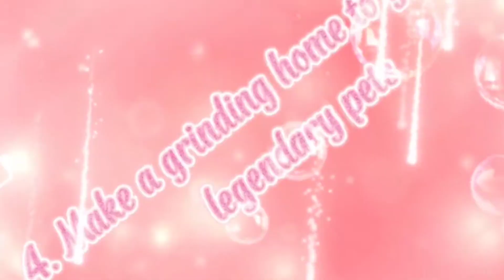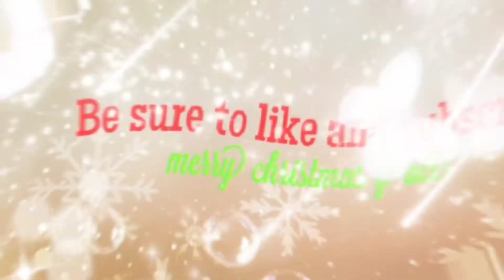How to get *MEGA LEGENDARIES* in adopt me!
How to get mega legendaries in adopt me!! This method would take you some time, but I really hope you use it and hopefully get a mega neon legendary after loads of hard work!

Some credits for cool and wonderful people

Intro credits: sophshawaiixo
Editor: my amazing hands who helped me
Video idea credit: AstroVV

`·.. Hi! I'm Jazzy! 😎😜💖

For editing, I use Capcut, Inshot and KineMaster! :)))

My roblox username: JKlovescubing 😇
My roblox group: Jazzy Plays Squad ✨✨

Follow me on roblox becuase my joins are on and you can join me in game! UwU

Daily reminder: 😁

Your should know you're BEAUTIFUL, just THE WAY you are! 🍡
Stay positive! 💟

"Nothing is impossible, the world itself says I'm possible!" ~Audrey Hepburn
"Be the change you wish to see in the world." ~Mahatma Gandhi

Have a great day ahead! Remember that you are amazing, and no one can stop you from feeling you are not!✨🌈